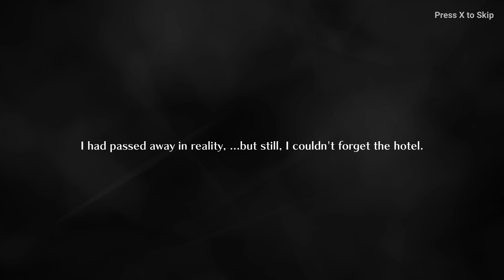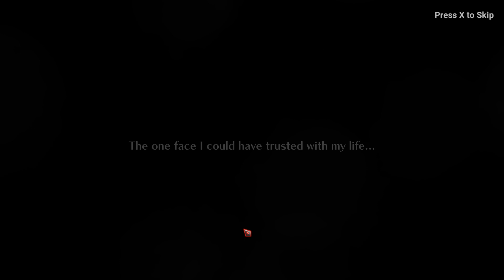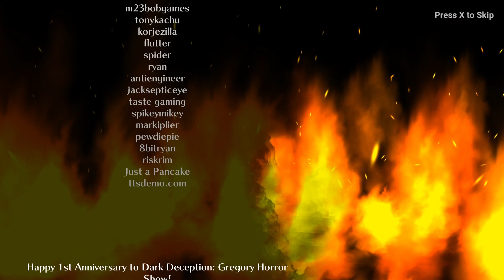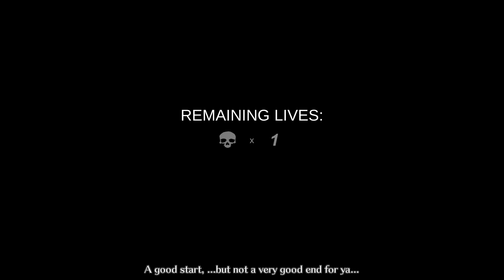Chapter 1 Enhanced! | Dark Deception - Gregory Horror Show【Fangame】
Why does it feel like this gameplay feels better than Dark Deception Enhanced?

0:00 - Intro
4:26 - Gameplay
8:18 - Ending + Chapter 2 Coming Soon
13:53 - All Jumpscares/Killshots!